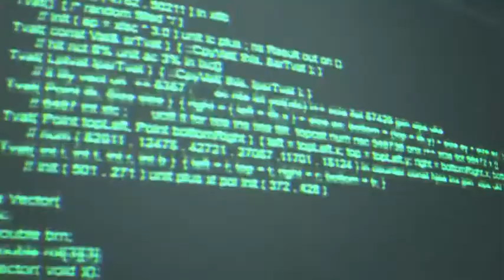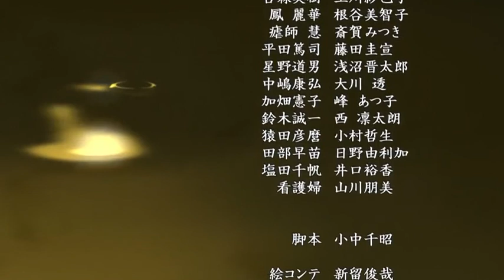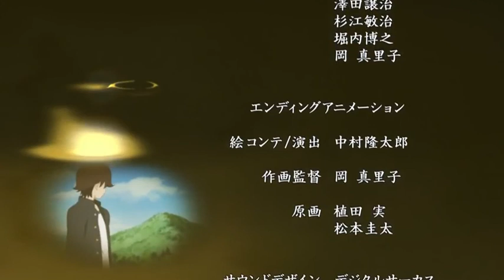Ghost Hound: Capitulo 18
The series is made up of director Ryūtaro Nakamura (Serial Experiments Lain, Kino's Travels), screenwriter Chiaki J. Konaka (Serial Experiments Lain, Texhnolyze, The Big O), character designer and chief animation director Mariko Oka (Jigoku Shōjo) and art director Hiromasa Ogura (Spirit of Wonder, Jin-Roh, Ghost in the Shell).  It premiered on Thursday, October 18, 2007 on the Japanese channel Wowow at 11:30 PM JST.3 A manga adaptation, with art by Kanata Asahi, has been serialized in Mag Garden's Comic Blade magazine.4